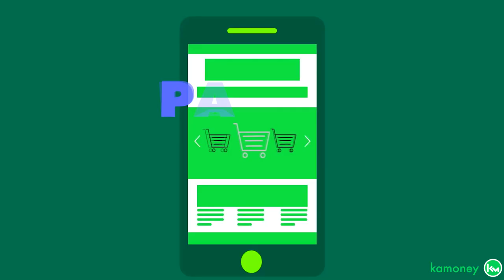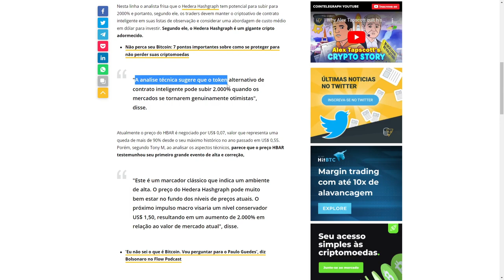BOLSONARO ATACA CRIPTOMOEDA INDÍGENA!!